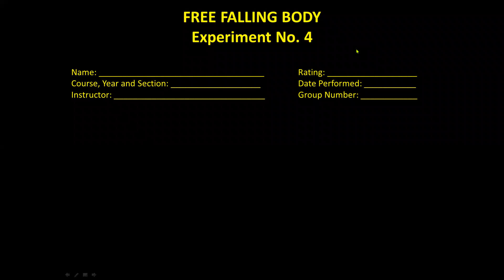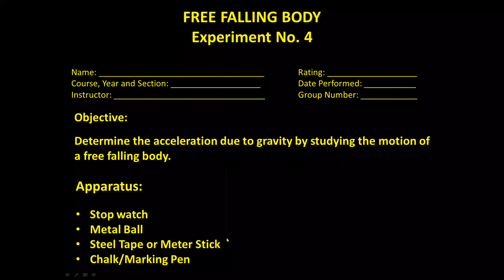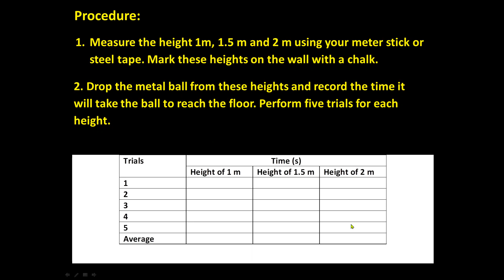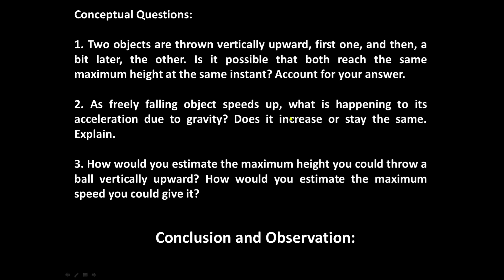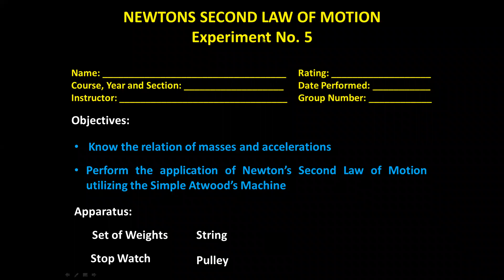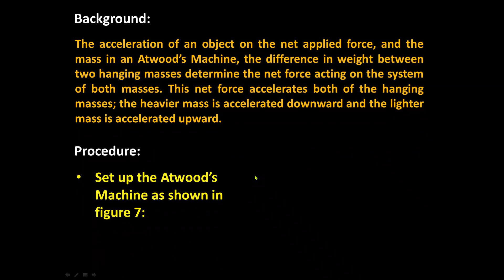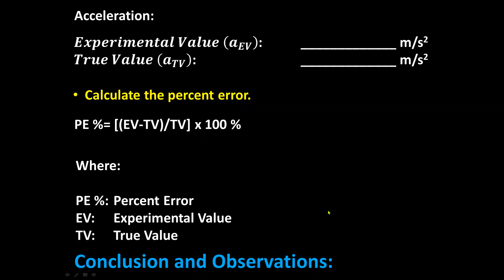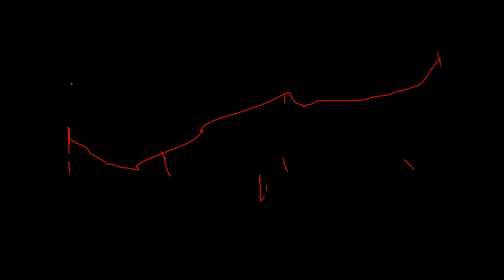EXPT 4 AND 5 PHYSIC BSCE